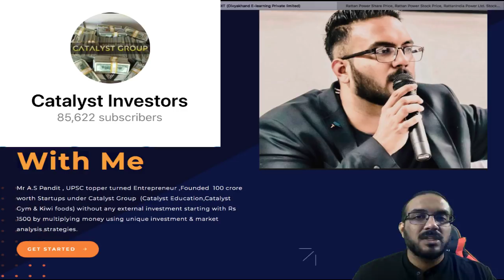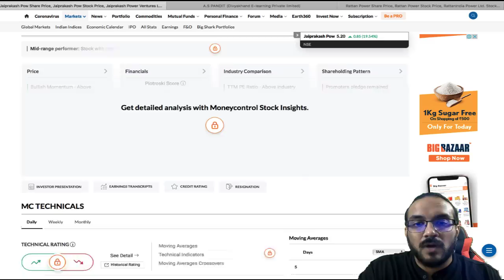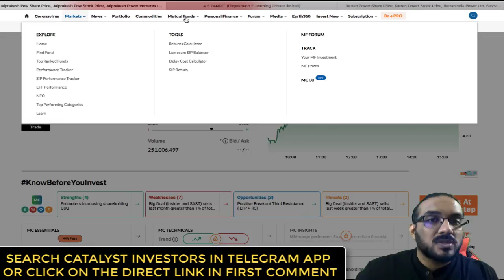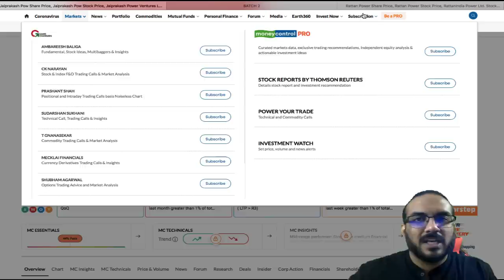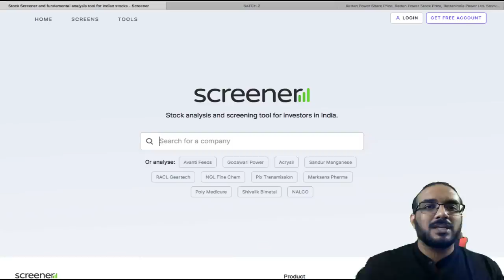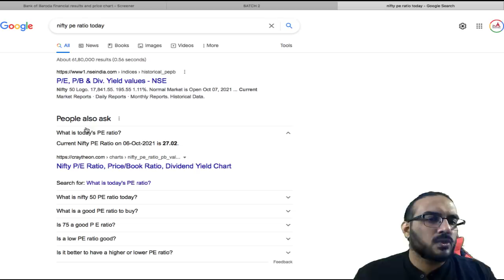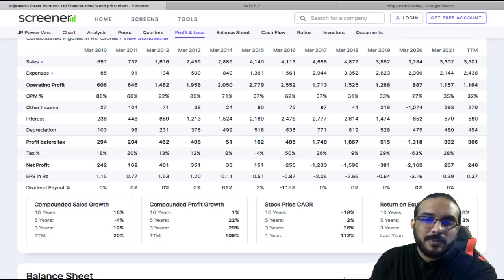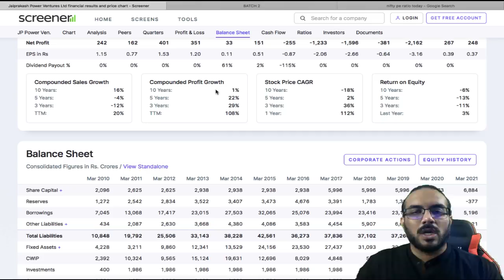99% Experienced Investors have this😱 BEST PENNY stocks to buy now | ₹4-5 में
BEST PENNY STOCKS TO BUY NOW IN 2021 | Rs 5 ONLY PENNY STOCKS

CATALYST TOPPERS INTERVIEWS stock market live